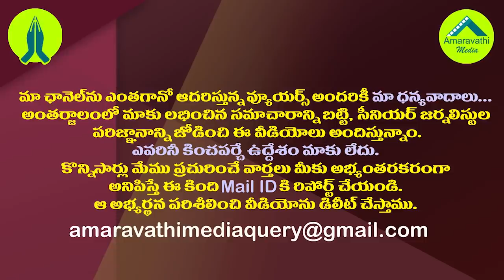అమ్మ ఒడి పథకంపై దిగొచ్చిన ఎన్నికల సంఘం| AP SEC Green Signal To Implement Jagananna Ammavodi Scheme